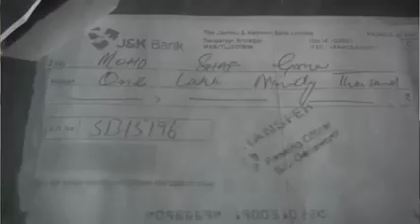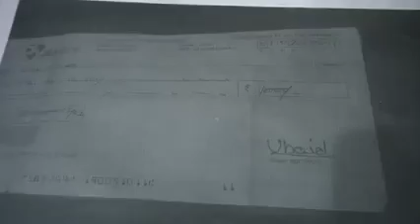Shocking Noorbagh Resident cheated A Man From North kashmir Handwara,Looted More than 8 Lakh Rupees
Shocking : Noorbagh Resident cheated A Man From North kashmir's Handwara, Looted More than 8 Lakh Rupees after providing fake Land Documents.